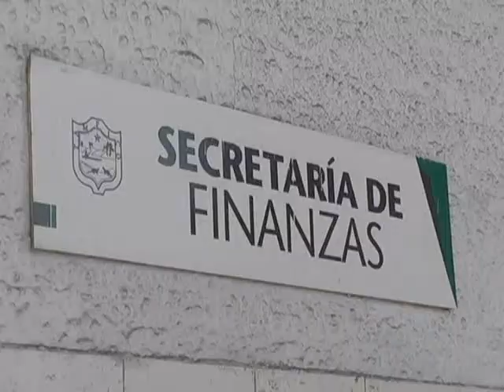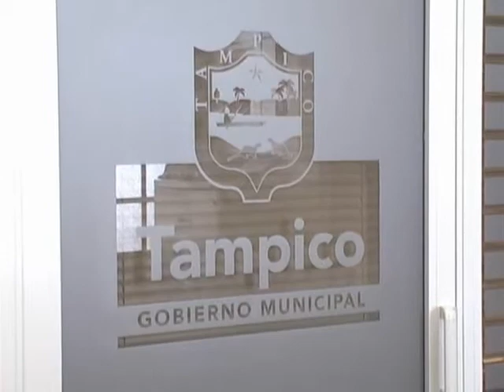CRITICAN RESOLUTIVO AUDITOR